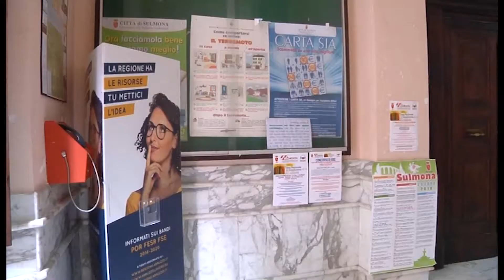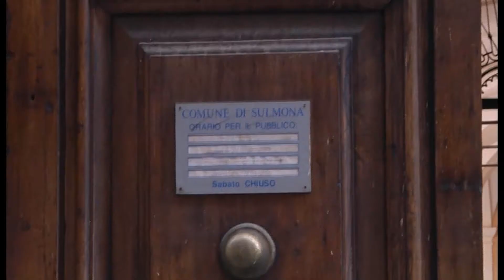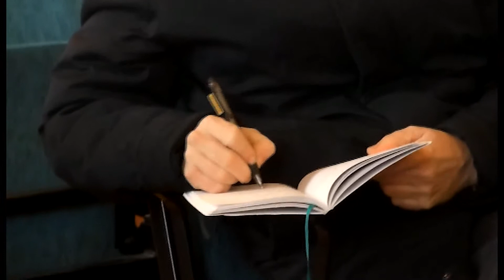MINI DIRIGENTI, LA PAGINA PIU' BRUTTA DELLE RELAZIONI SINDACALI E SI PREPARA LO SCIOPERO